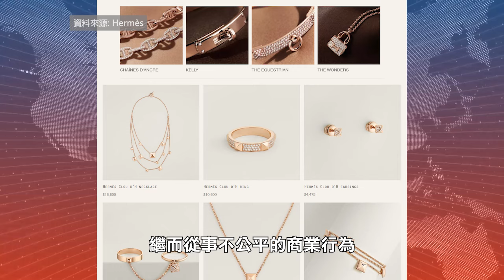【天下新聞】加州: 愛馬仕手袋太難買 市民入禀提告 California Consumers Sue Hermès Over Unfair Bag Sales Practices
加州部份民眾對奢侈品品牌愛馬仕發起訴訟，原因是其標誌性的Birkin手袋太難購買。這起訴訟於3月21日由洛杉磯縣的兩家律師事務所發起，是一項對愛馬仕國際及其在美國的子公司愛馬仕巴黎提出的集體訴訟。訴訟指控該公司通過將購買Birkin手袋的機會與購買其他愛馬仕商品（在訴訟文件中稱為“附屬產品”）掛鉤，繼而從事不公平的商業行為。

訴訟文件稱，愛馬仕實施了一項計劃，利用其市場影響力，要求消費者在獲得Birkin手袋的購買資格之前，必須先購買其他愛馬仕產品。文件進一步解釋，雖然Birkin手袋只能通過親自訪問愛馬仕零售店購買，但即使如此，獲得購買資格的方式依然受到不少限制。消費者不能單單走進愛馬仕零售店，挑選他們想要的Birkin手袋款式並購買。相反，他們通常需要是品牌的長期客戶，或者必須被愛馬仕的銷售助理被認定為 “有資格” 購買才可以。

根據訴訟文件的內容，愛馬仕銷售助理在Birkin手袋銷售上不收佣金，但在附屬商品和非Birkin手袋的銷售上卻可獲得佣金。原告指控愛馬仕違反了1890年通過的謝爾曼法案，認為將購買非Birkin商品與獲得Birkin手袋的『購買資格』掛鉤，是構成了非法的商品捆綁。他們還聲稱這一政策違反了加州卡特萊特法案，並要求法院對此進行陪審團審判。